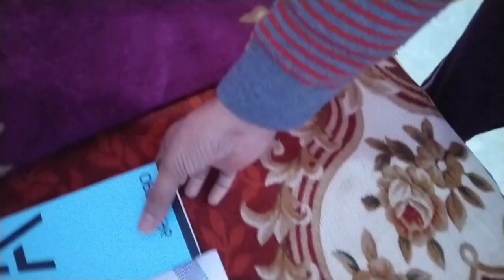itni sari phone